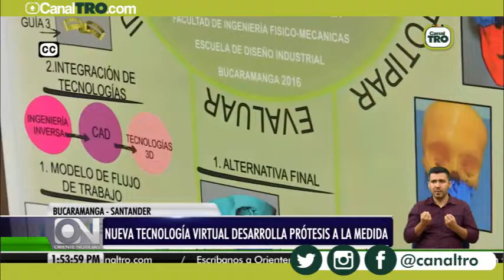Nueva tecnología virtual desarrolla prótesis a la medida